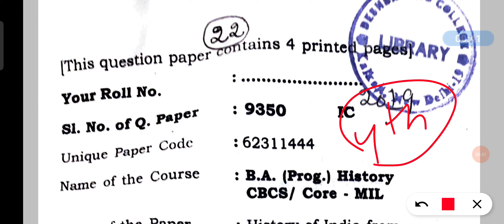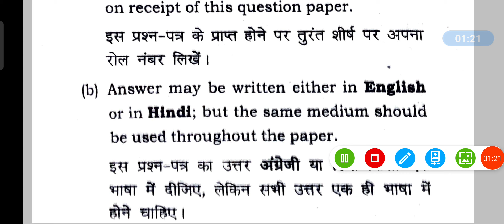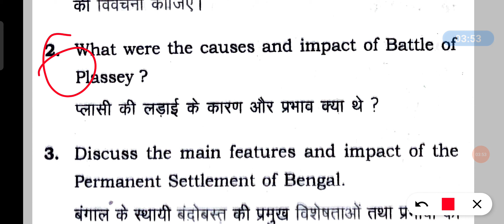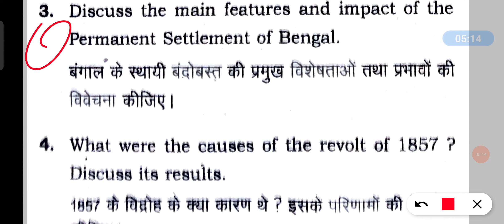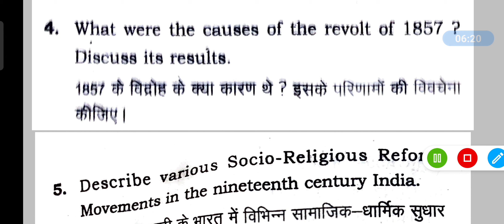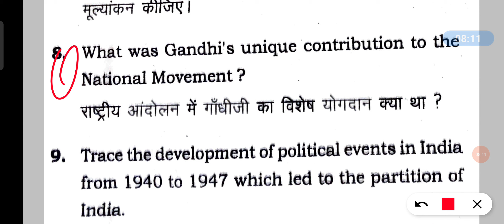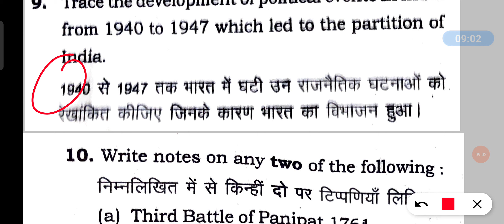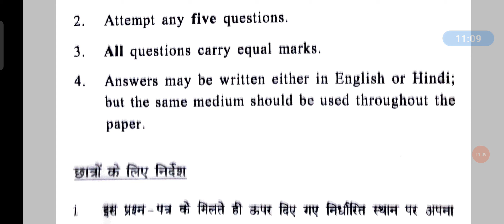History of India c.1700-1950 | भारत का इतिहास । B.A Program Sem 4th | Important Questions